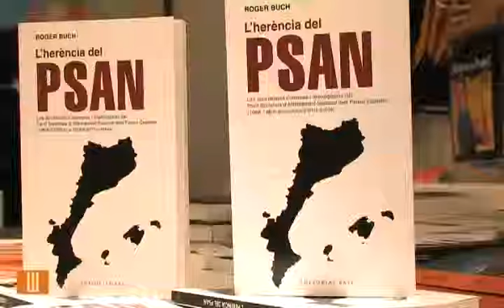Es presenta 'L'herència del PSAN'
L'autor Roger Buch, juntament amb l'escriptor Salvador Balcells, Josep Guia i Sofia Lozano presenten el llibre a l'Espai VilaWeb